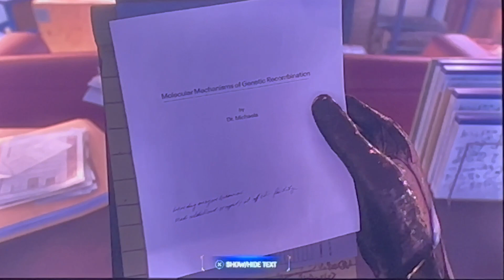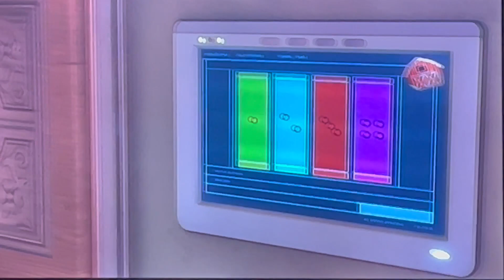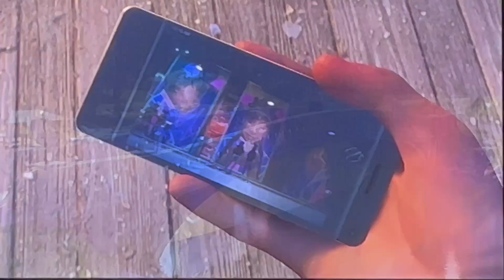Spidey Sunday’s 2 Part 7 Poor Doctor Connors